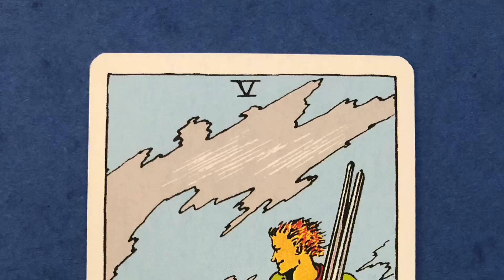FOOD FOR THOUGHT… Evening Card - 5 of Swords